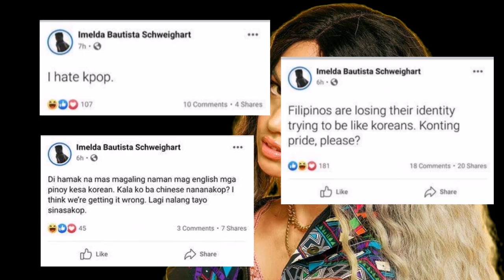IMELDA SCHWEIGHART, hates KPop??? Alamin ang reaksyon ng Pinoy Fans || BoSsMarTV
Imelda Bautista Schweighart, hates KPop??? Alamin ang reaksyon ng Pinoy Fans | BoSsMarTV

CREDIT:

Rappler News